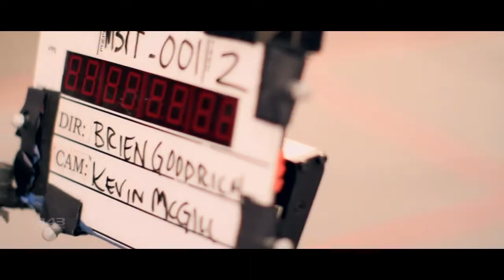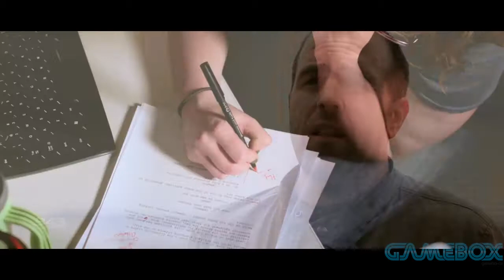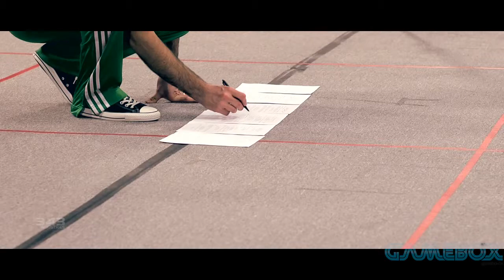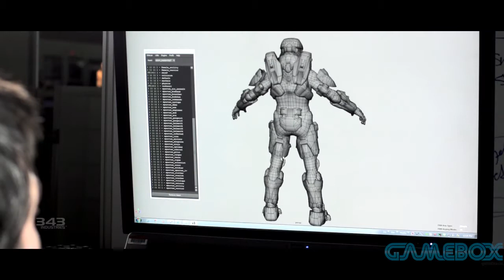Halo 4 - A Hero Awakens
343 Industries la nueva desarrolladora de la serie Halo, habla sobre el enfoque que se tendrá para Master Chief en esta cuarta entrega de la franquicia y que dará pie a una nueva trilogía.